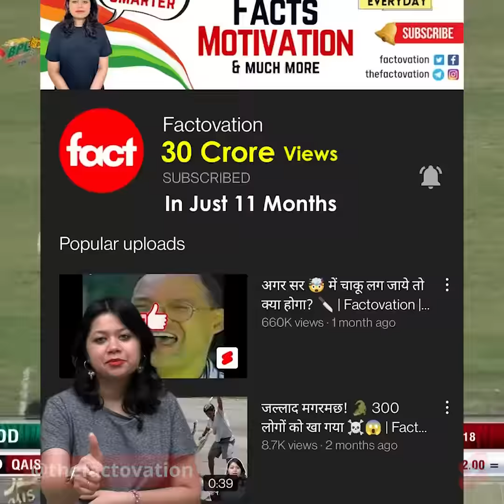Pakistan को IPL से क्या दिक्कत है? 🇵🇰 | Factovation